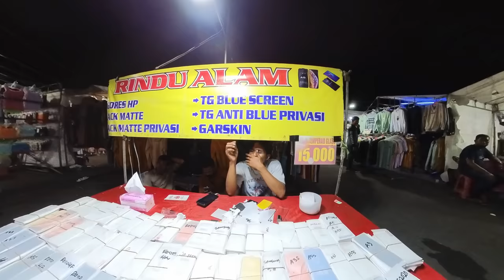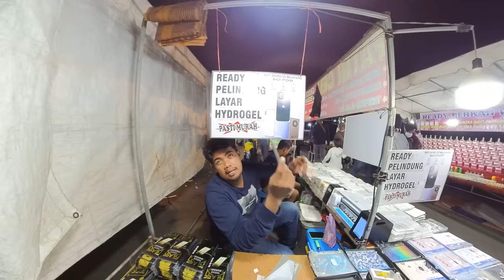ตลาดสตรีทฟู้ดราคาถูก! สุราบายา อินโดนีเซีย 🇮🇩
🇹🇭🇺🇸มีบรรยายไทยและอังกฤษ / กด CC ด้านขวาบนเพื่อเปิดซับ
มาถึงคลิปเดินกินสตรีทฟู้ดอีกแล้วนะครับ
คลิปวีดีโอนี้ผมก็ได้เดินทางมาถึงเมืองสุราบายา
เป็นที่เรียบร้อยแล้วนะครับหลังจากที่ได้พักผ่อนใน
โรงแรมหนึ่งวันผมก็ได้เดินออกมาหาของกินใน
แบบฉบับท้องถิ่นของชาวเมืองสุราบายา
อยากจะบอกว่าที่ตลาดนี้ของกินราคาถูกมากและ
มีของขายแทบจะทุกอย่างเลยครับ

0:00 นั่งรถไปตลาดกลางคืน
4:32 ตลาดกลางคืน
11:56 กินปลาหมึก
2011: โซโต้ อายัม
30:25 ร้านขายน้ำ
31:18 ร้านขายเสื้อ
34:55 ร้านขายฟิล์มมือถือ